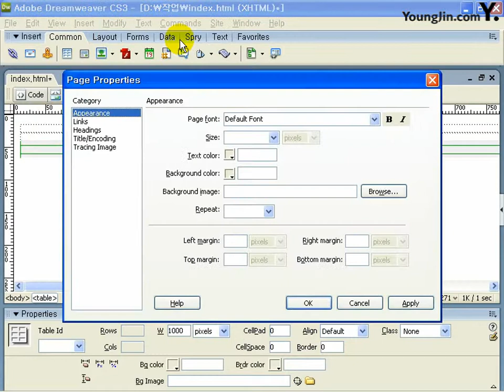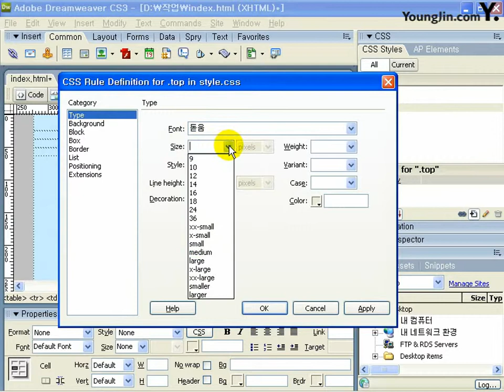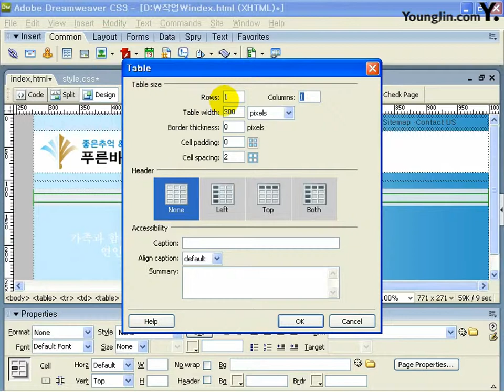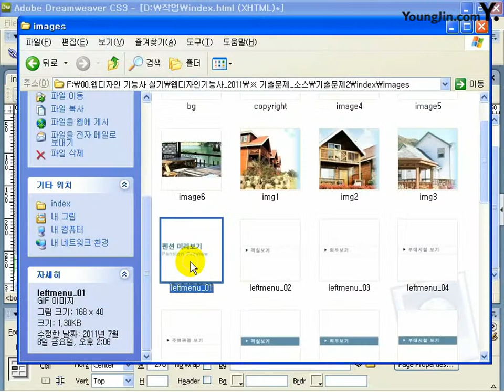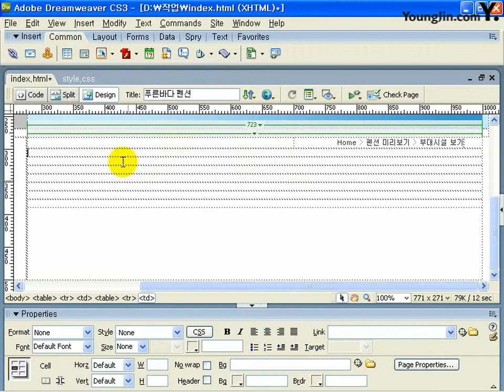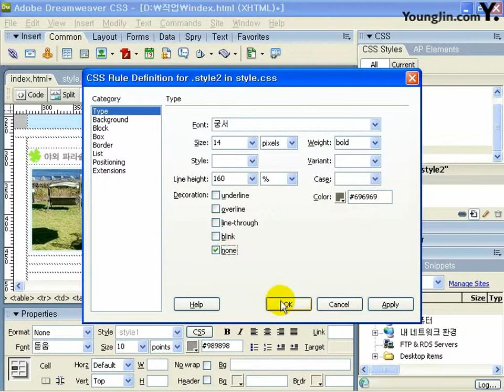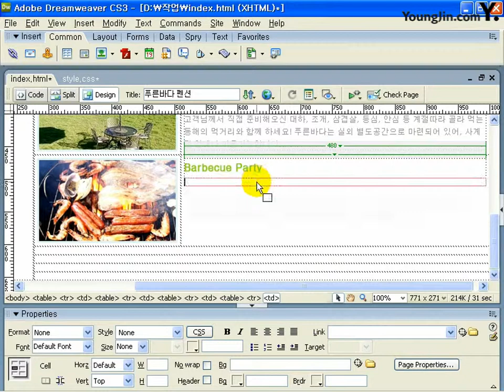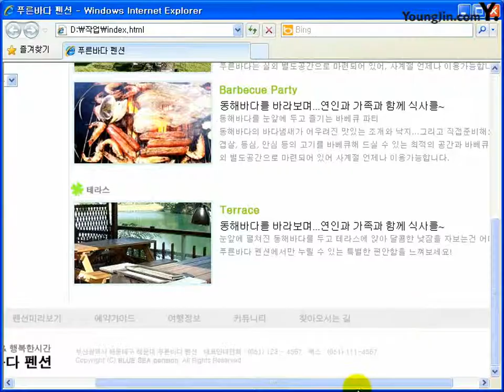기출문제 2회 푸른바다 펜션드림위버